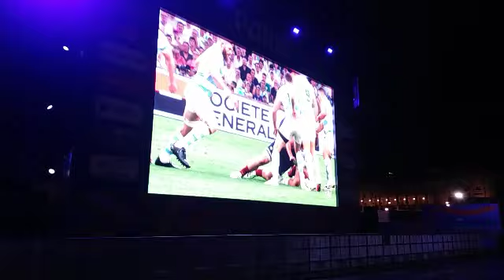Coupe du Monde de Rugby